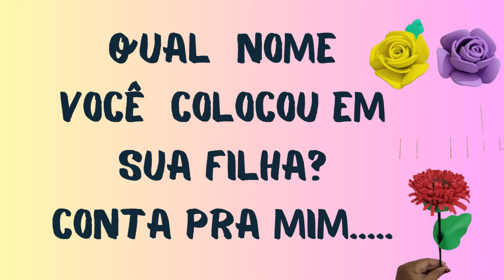10 NOMES PARA MENINAS MAIS LINDOS E POPULARES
DAR UMA OLHADA NESSAS IDEIAS DE NOMES PARA SUA FILHA